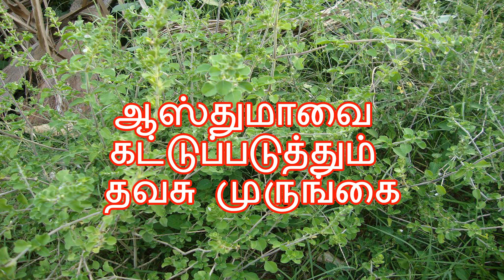ஆஸ்துமாவை கட்டுப்படுத்தும் தவசு முருங்கை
Aasthumaavai Kadduppaduthum Thavasu maurungai

Tamil Arokiya Thagval Therinthu Kolvom